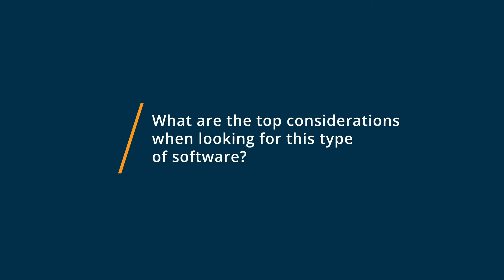Quizizz vs Kahoot!: Why they switched from Kahoot! to Quizizz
🥊  Considering Quizizz vs Kahoot!? Quizizz vs Kahoot! Comparison: Features, Pricing and Integrations comparison.

💡📘 Interested in Quizizz? Browse Quizizz reviews, pricing and compare with popular alternatives

💡📘 Interested in Kahoot!? Browse Kahoot! reviews, pricing and compare with popular alternatives

Quizizz Review 2021.

Interactive learning platform for creating quizzes, polls & presentations that can be accessed by participants anywhere, on any device..

Quizizz is a learning platform that uses gamification to make content immersive and engaging. Participants can engage in live and asynchronous learning using any device in person or remotely. Teachers and trainers get instant data and feedback while learners engage with gamification features in fun, competitive quizzes and interactive presentations.

Kahoot! Review 2021.

Game-based learning platform with presentation capabilities.

Create, play and share fun learning games in minutes - for any subject, any language, any device, all ages.

0:00 Intro
0:11 What business problems are you solving with Quizizz and Kahoot!?
0:49 What is Quizizz best for?
1:38 What is Kahoot! best for?
2:14 How easy is it to get started with Quizizz and Kahoot!?
3:11 What recommendations do you have for those considering Quizizz and Kahoot!?"